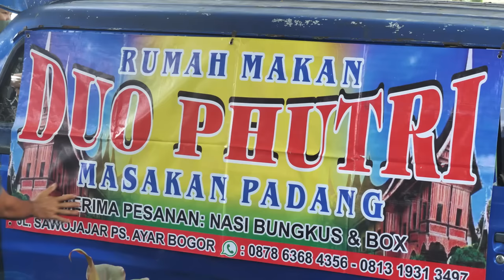GAK MANUK AKAL! NASI PADANG JUALAN DI MOBIL HARGA SUPER MURAH RASANYA ENAK BANGET!!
Nasi Padang Mobil Biru
Lokasi:Jl. Sawojajar 6-43, RT.02/RW.04, Pabaton
Kecamatan Bogor Tengah, Kota Bogor, Jawa Barat 16121